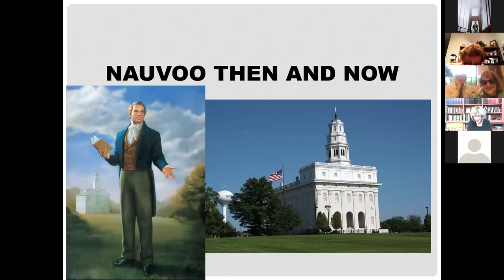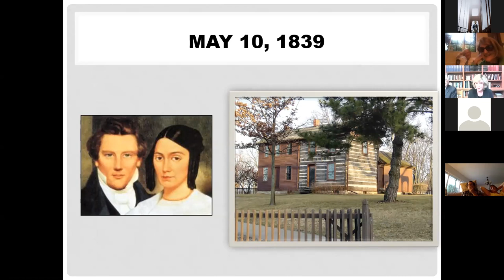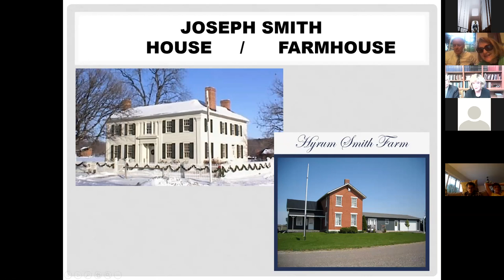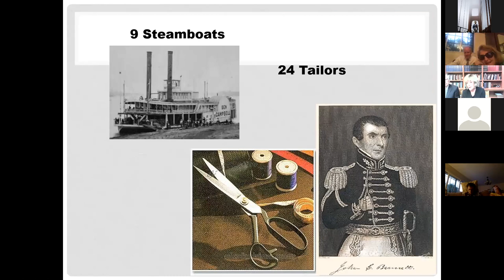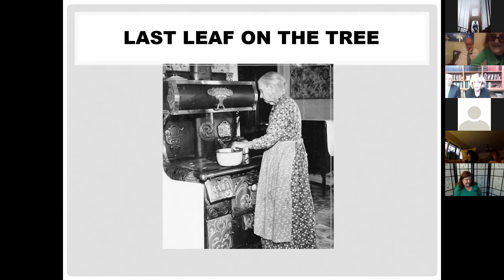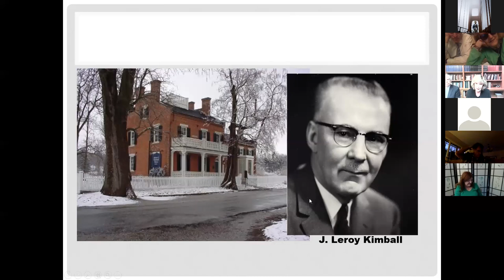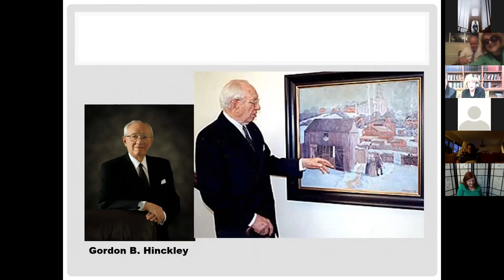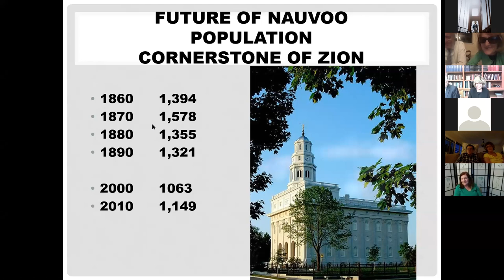Dr. Susan Easton Black Teaches about Nauvoo